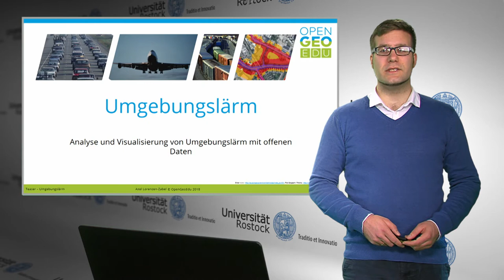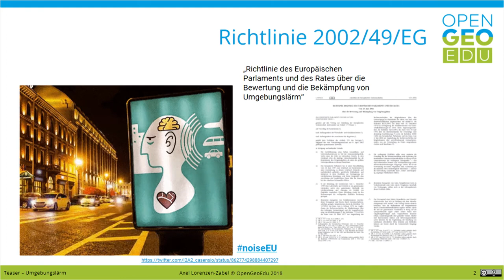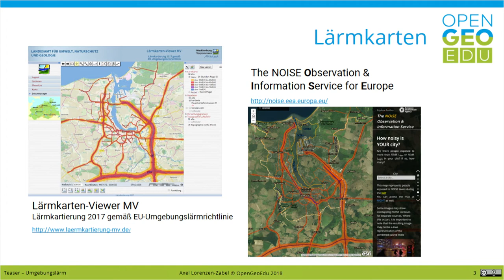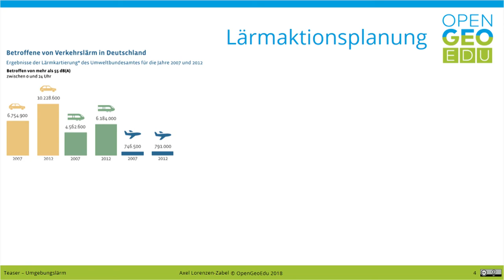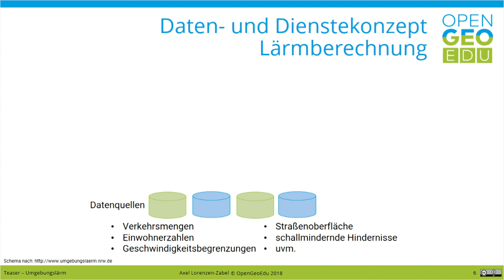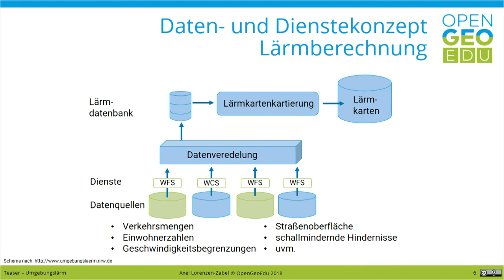Schön ruhig hier? | OpenGeoEdu - Teaser zum Fallbeispiel Umgebungslärm